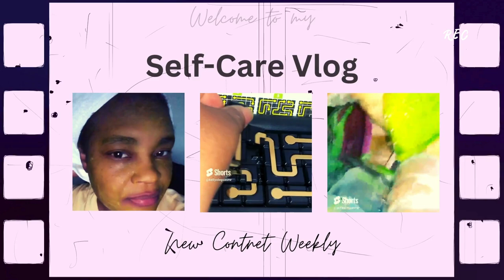Getting FIT with 2024's HOTTEST IG FITNESS TRENDS! No Talking.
Join me as I take on a one-week IG fitness trends challenge! Get fit with the hottest Instagram workout trends of 2024. ASMR Sounds. No talking, just working out!

*Food. *Fitness. *Faith. Sit back, relax, and enjoy the soothing sounds of the ASMR in this video. Soft whispering or no-talking just sounds to help you unwind and relax. Thanks for coming on this self-love journey with me.

👉 Link & Resources
✨ASMR Food Channel:  @KellysASMR